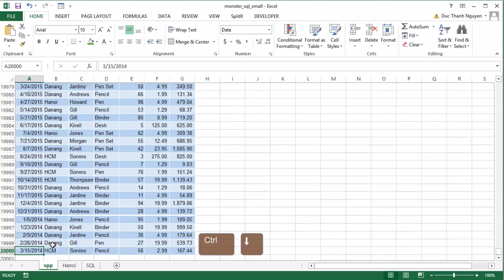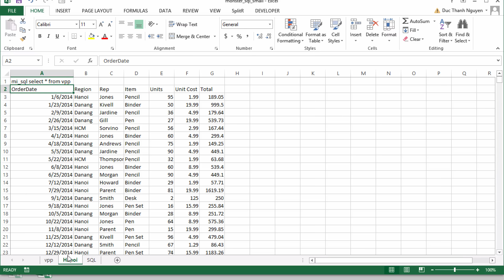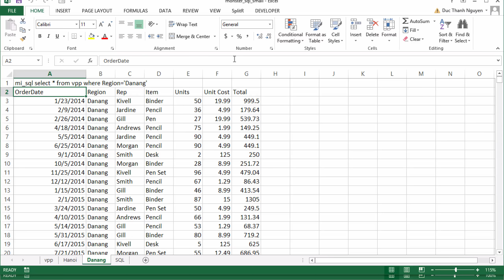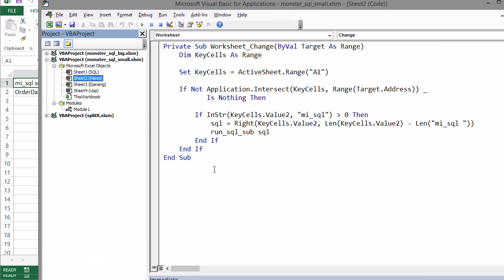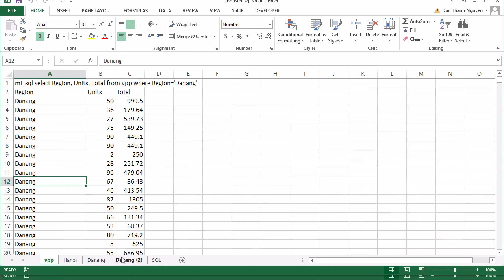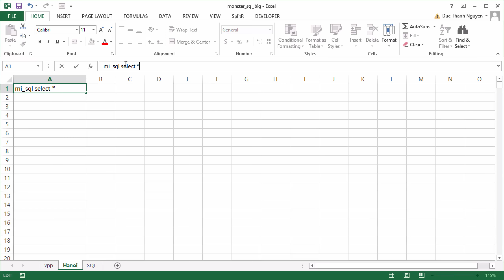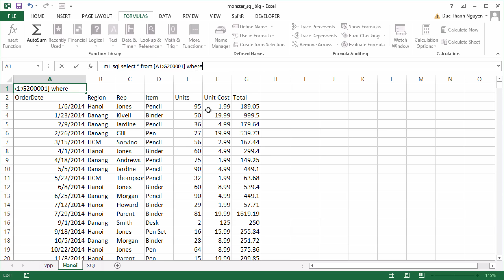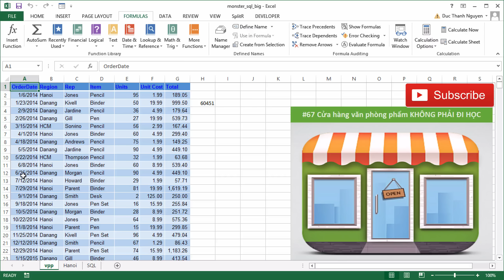Học Excel online 67 | Hướng dẫn lọc dữ liệu trong EXCEL theo Database bằng SQL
Lọc dữ liệu trong Excel với lượng dữ liệu lớn bằng SQL. Làm quen với ngôn ngữ SQL để truy vấn và phân tích dữ liệu trong Excel. Lọc dữ liệu theo nhiều điều kiện trong Excel, Lọc dữ liệu tạo báo cáo động trong Excel. Sử dụng SQL trong Excel. Xử lý dữ liệu, xử lý data trong excel.